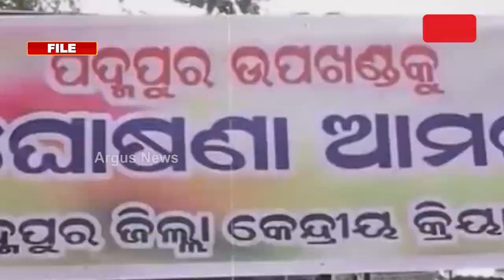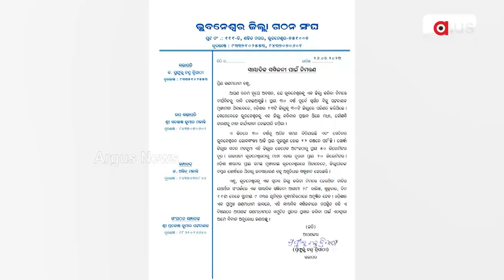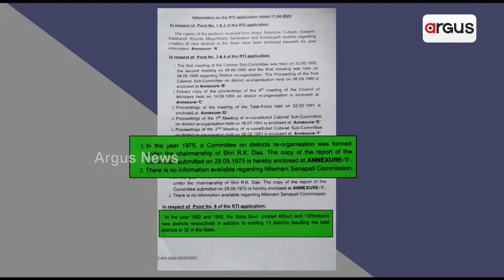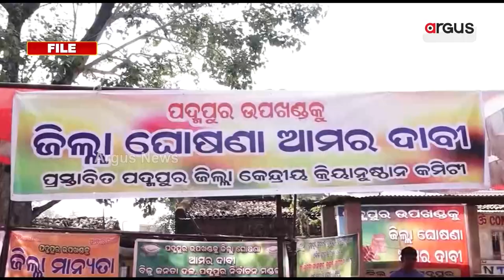District Status To Padampur-- A Promise Forgotten